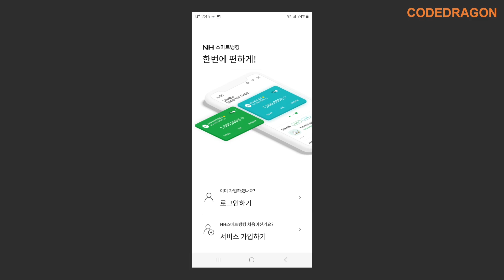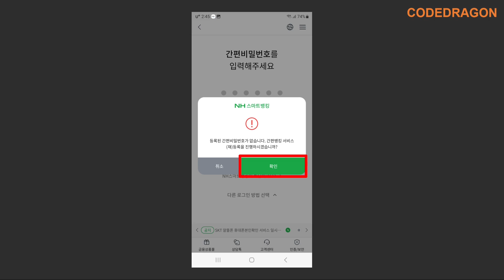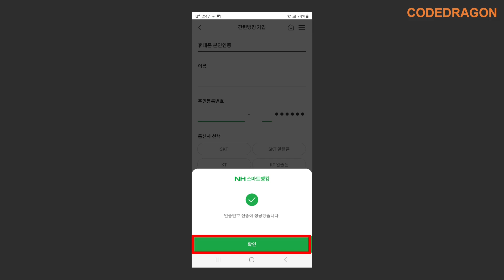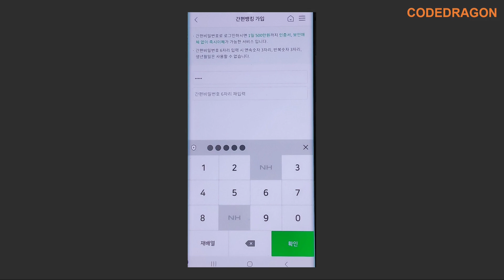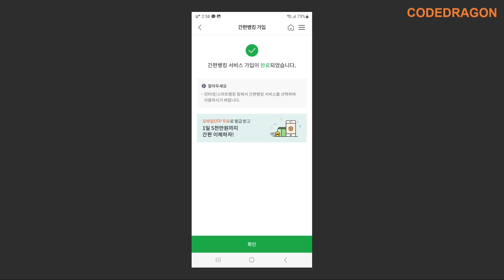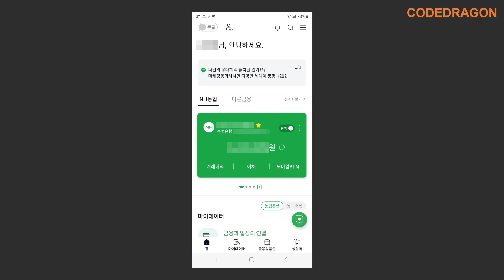NH스마트뱅킹 로그인하기, 간편비밀번호 설정, NH모바일인증서 발급 - 농협 모바일뱅킹앱, 스마트뱅킹, 간편뱅킹, 본인인증, 간편송금, NH모바일인증서, 본인계좌확인, PUSH알림